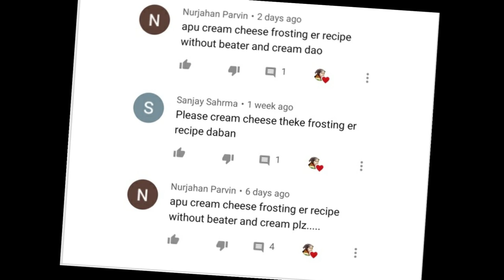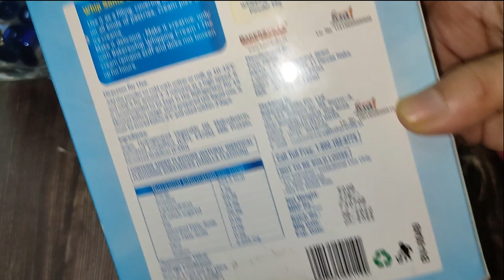Cream Cheese Frosting in 2 ways without Electric Beater | ক্রিম চিস ফ্রসটিং রেসিপি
Cream Cheese Frosting is ideal for Red Velvet cake, cup cake and for any desserts. Here I have made Cream Cheese Frosting in two different ways without electric beater.Hopefully you will like this video.